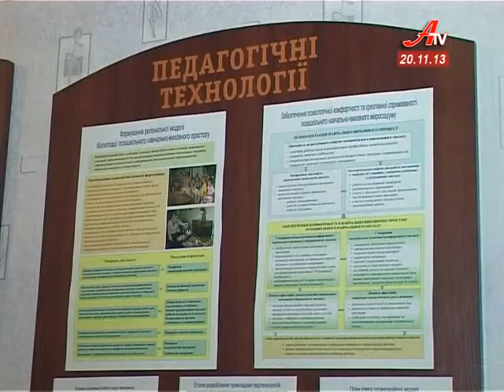Позашкільної освіти Сумщини в п'ятірці кращих в державі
В п'ятірці кращих в державі. Такий показник розвитку позашкільної освіти Сумщини. Іноваційність, професійність і головне -- доступність. За такими принципами розвивають  мережу, яка сьогодні охоплює  72 % дітей. Мета  ж  - знаходити нові форми, збільшувати рівень охоплення  малечі цікавою,а головне корисною діяльністю.